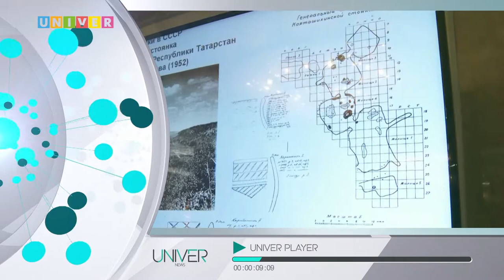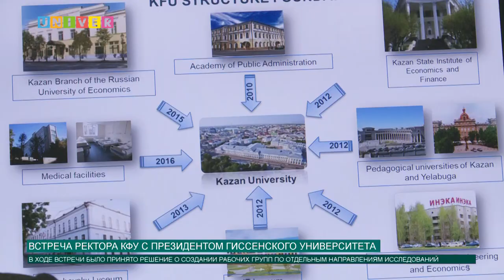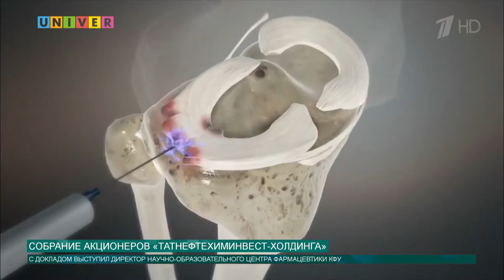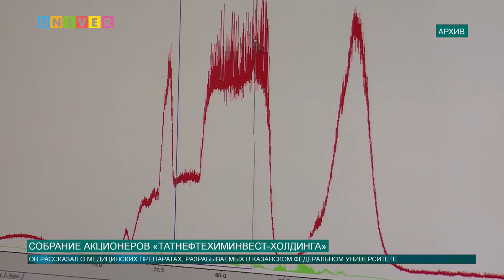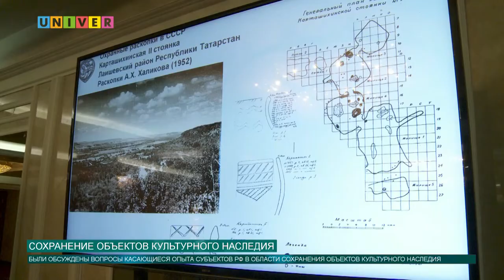Новости КФУ от 24.05.2019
Смотрите в выпуске:
- Встреча ректора КФУ с президентом Гиссенского университета
- Собрание акционеров «Татнефтехиминвест-холдинга»
- Как сохранить объекты культурного наследия?